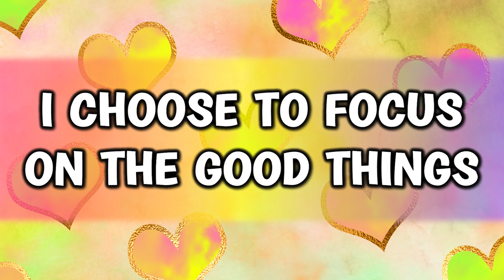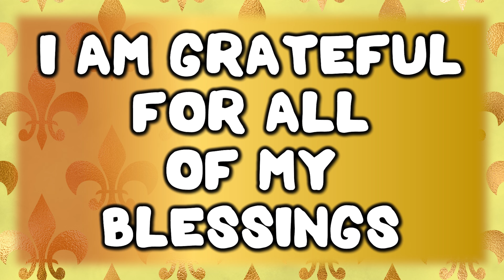Positive Summer Affirmations for Kids (Preschool Edition) | SandZ Affirmations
While summer vacation provides a much-needed break from the academic rigors of the school year, it is also an opportunity for students to focus on personal growth and development.  So repeat these affirmations every day to enhance your self-esteem, boost your confidence, and cultivate an optimistic mindset!